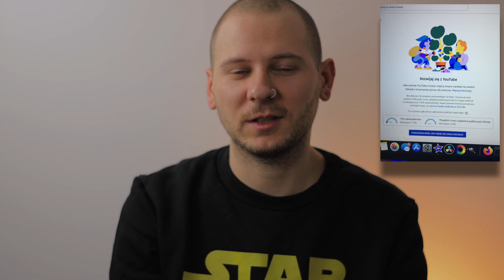vlog #9 Podsumowanko 01.01.2020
Wracam do was z nowym filmikiem, w którym zobaczycie moje podsumowanie 2k19.
Podzieliłem je na 11 punktów :D
Sporo się działo w tym roku, a i tak o paru rzeczach zapomniałem.
Miłego oglądania.
Pamiętajcie o atyjakogladaszmojegovloga na Instastory.
Jeżeli się wam spodobało, to sub, łapka w górę mile widziana.
Jako vlog #10 planuję zrobić Q&A.
Śmiało zadawajcie mi pytania w komentarzach pod tym filmikiem jak i pod zdjęciem miniaturki na IG.
Zapraszam również do odwiedzania mojego instagrama, aby być na bieżąco